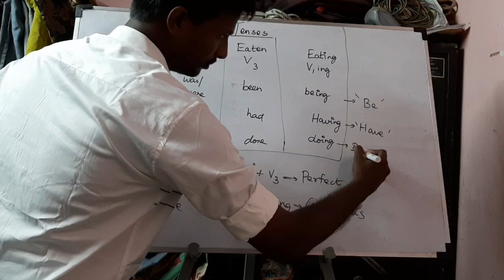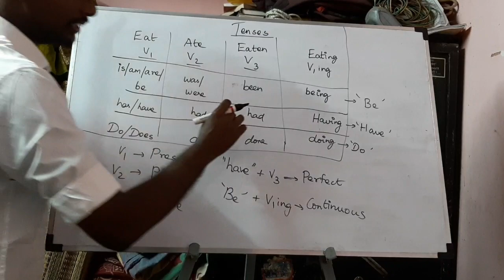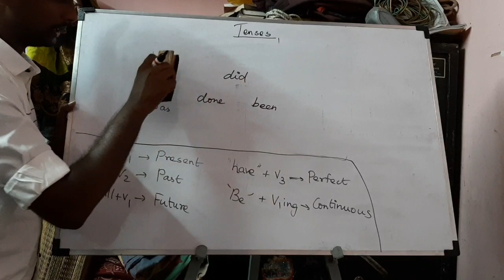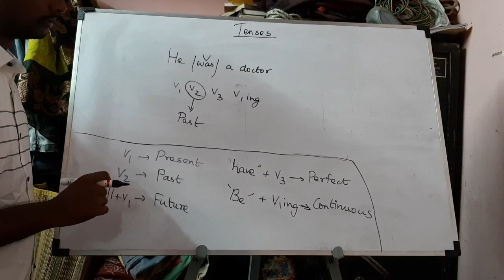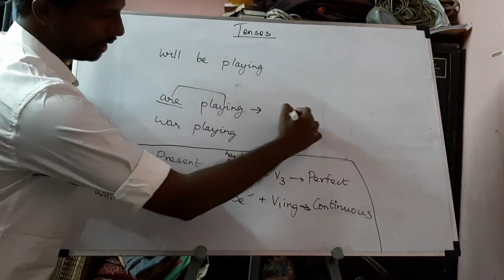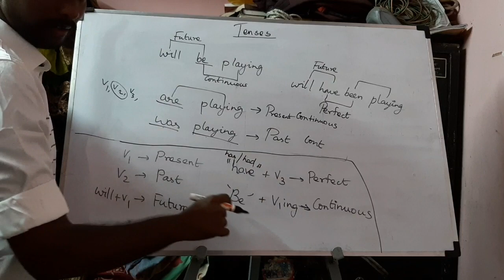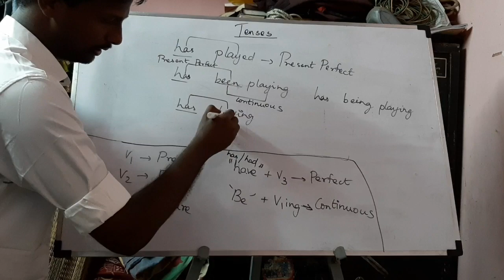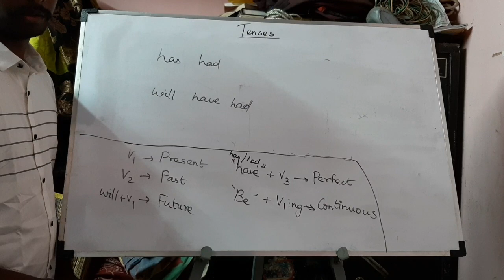Tenses without tense table!!!!!Logical approach- English grammar Basics in tamil (SSC,BANK) Part 8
English grammar for bank exams,

Grammar in tamil

Tenses in tamil,Errors , Golden errors